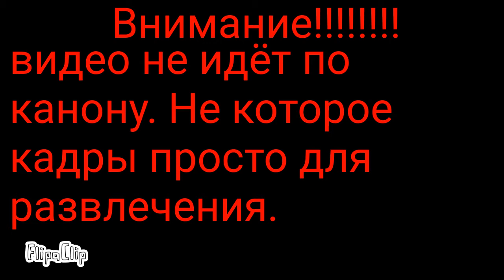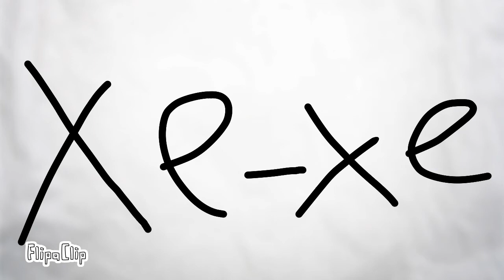Геноцид анимация про андертейл